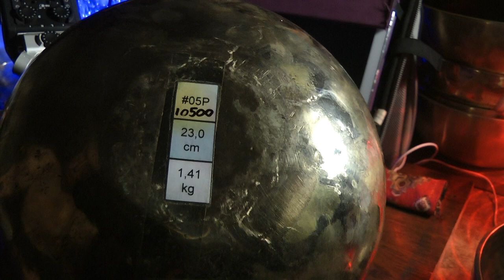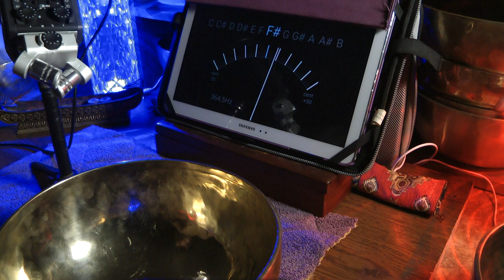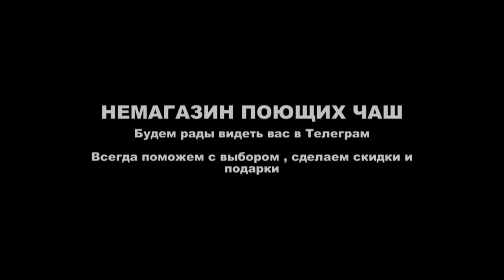23 см f 373, b 124, d 72 Hz ПЯТЬ МЕТАЛЛОВ 1419гр 11850р N 05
23 см   f 373, b 124, d 72 Hz   ПЯТЬ МЕТАЛЛОВ   1419гр    11850р    N 05